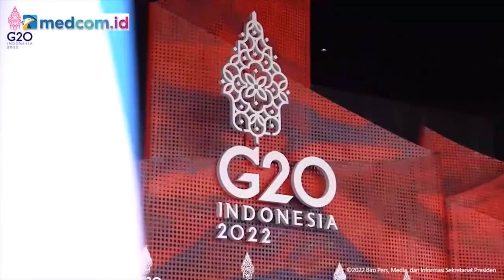POLITISI DAERAH HARAPKAN KEMUDAHAN MOBILITAS PASPOR DAN VISA DALAM G20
Anggota Komisi I DPR RI M Farhan awalnya sempat berharap G20 bisa melahirkan kesepakatan kemudahan mobilitas antar negara G20 seperti APEC. Farhan menilai APEC melahirkan praktik luar biasa dalam membantu mobilitas antar negara APEC yaitu dalam bentuk jalur khusus paspor atau visa APEC setiap keluar masuk negara APEC. Farhan menyuarakan pertanyaan-pertanyaan terutama politisi daerah dari kepala daerah hingga anggota dewan apa manfaat G20 untuk mereka. Karena, pada awalnya mengharapkan ada kemudahan-kemudahan dari investor G20 datang ke daerah mereka.